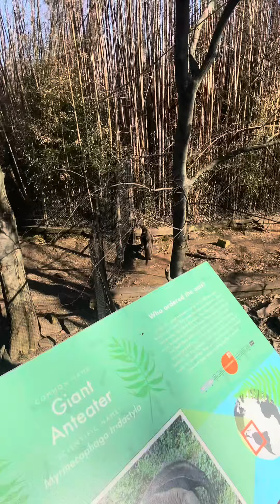zoo best moments